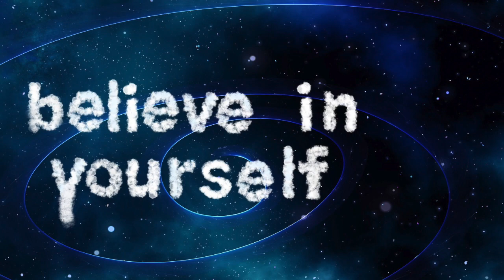Awesome Heart Beat - Be Confident - FREE New Instrumental Music 2019